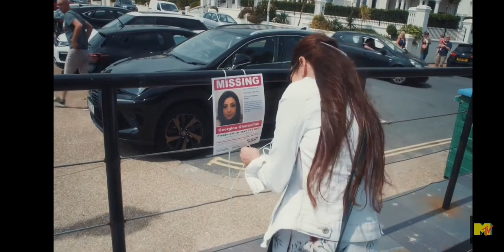Where is Georgina Gharsallah | Crimestoppers now offer £20k for information on her disappearance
What happened, and where is Georgina Gharsallah???
Someone knows something...

Her mother Andrea, her children, and sisters, need to know where their loved one is.

Crimestoppers are now offering £20k for any information on Georgina's disappearance.

If you or anyone you know has information regarding Georgina, don't be silent.

Call Crimestoppers on  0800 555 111